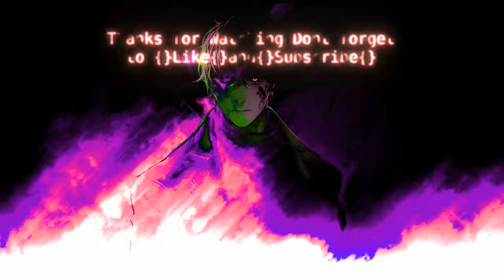Traces - The Only Way{}Lyrics{}4K{}Rock{}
{}Drink delicious poison Fill your cup with love Guilty pleasures kill you{}

👇{}{}{}Support the Artist{}{}{}👇
                 {}Traces{}

{}Lyrics{}

Drink delicious poison
Fill your cup with love
Guilty pleasures kill you

Drink delicious poison
Kill yourself with love
Tired of deceit
You're tired of the ones
Who've cut you down
They've cut you down

Fight fire with fire
Hiding my heart
You promised to love
So where does it start?
I stand stronger now
Well I stand stronger now

My mind rearranged
I hope that I won't be the one
Who has to take the blame

Curiosity, it gets the best of me
Things aren't what they may seem
Haunting in riddles, tempting my soul
There's things that you will never know

When I have faded away
I will join you in the final frame
Fading away
Passing through days
I grow tired now
I'm coping somehow

I'll stay away
Just as long as it takes
I feel like I've been here before
I'm stuck in my own way

My mind rearranged
{}Thanks for listening now go show Traces some love{}